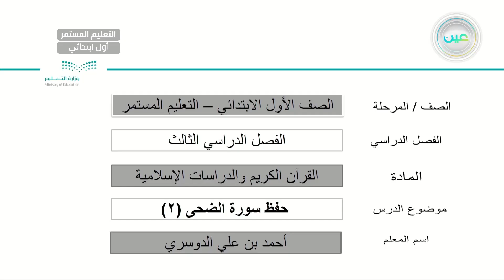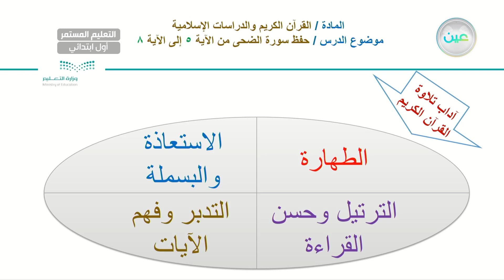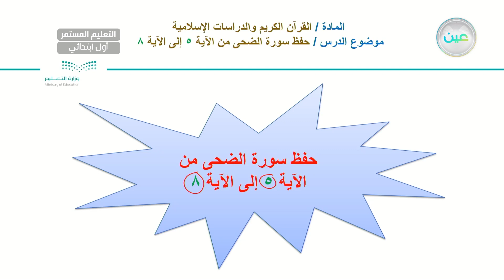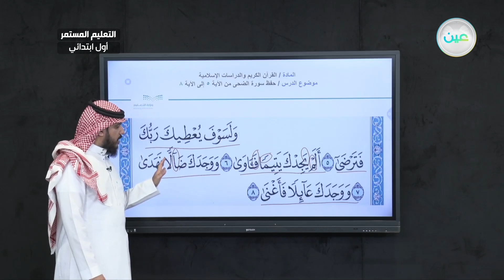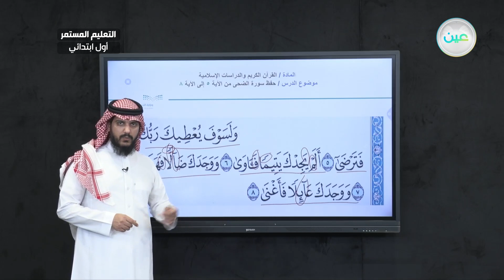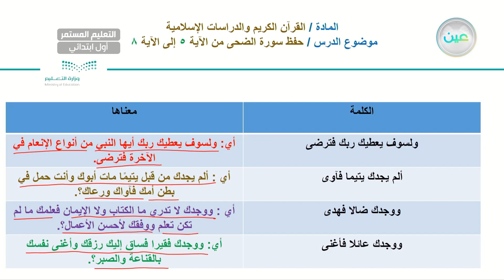حفظ سورة الضحى (2) - القرآن الكريم والدراسات الإسلامية - الصف الأول الابتدائي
الحصة الأولى - الثلاثاء - الأسبوع الثامن - الصف الأول الابتدائي التعليم المستمر